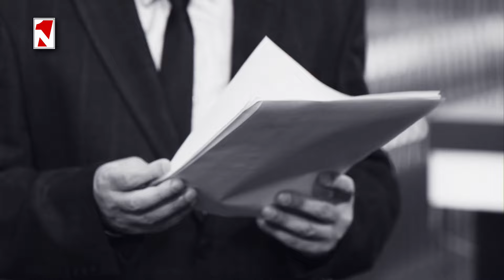Իրանը չի ուզում պատերազմ. տնտեսապես չի դիմանա երկար պատերազմին